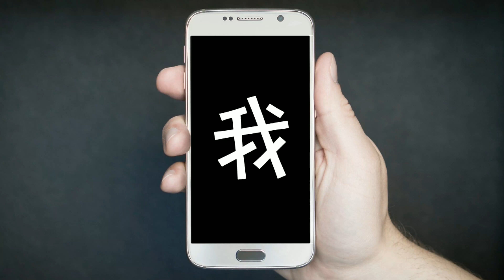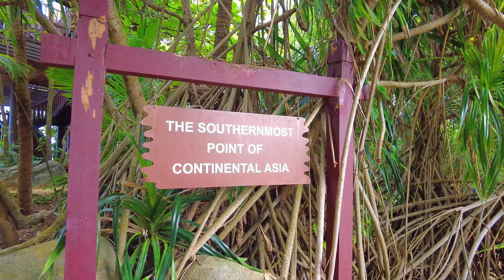圣淘沙海滩游走记4k video | Palawan & siloso beach tour | Ahmiao Tv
周日早上八点走在圣淘沙的海滩上，是多么的爽的。